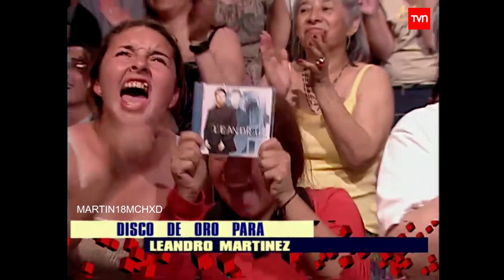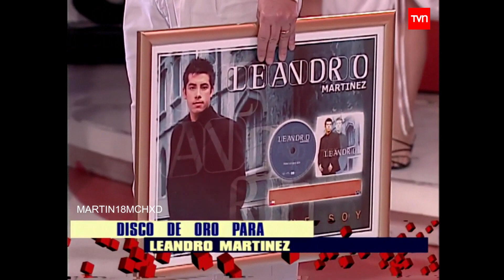Leandro Martínez recibe disco de oro / Gran Rojo